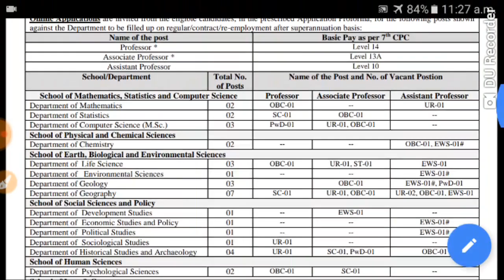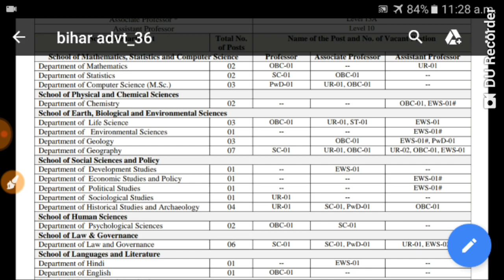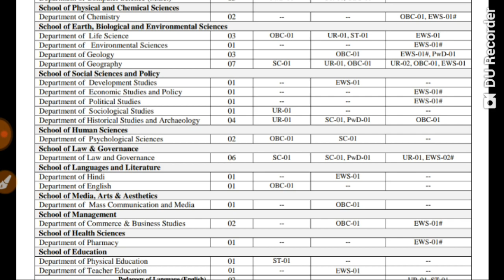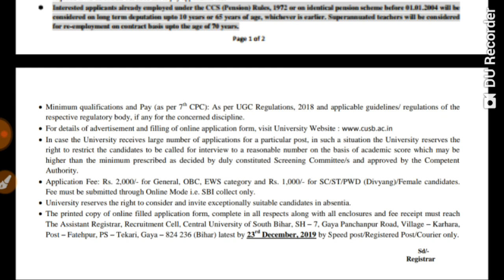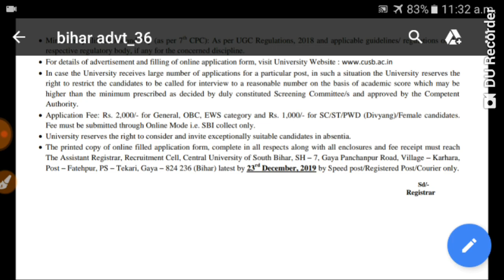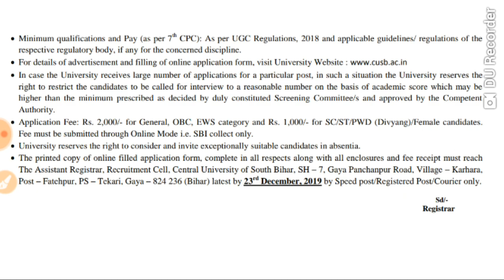Latest assistant professor vacancies in central university